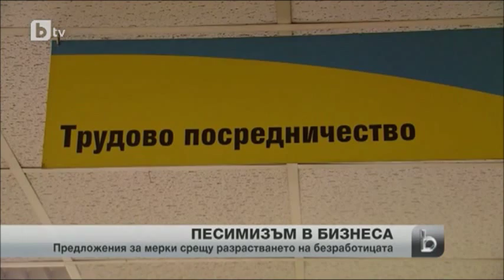Предложения за мерки срещу разрастването на безработицата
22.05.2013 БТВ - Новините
Цветан Симеонов - председател на БТПП